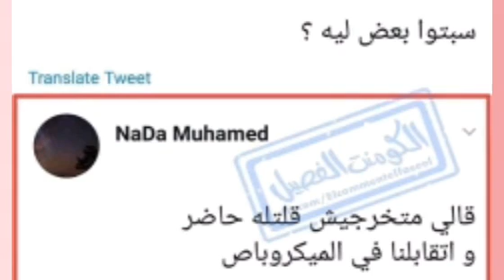نكت-اتحداك متضحك هههههه